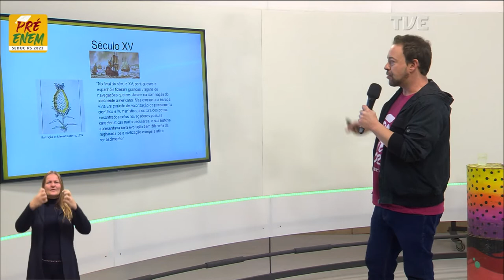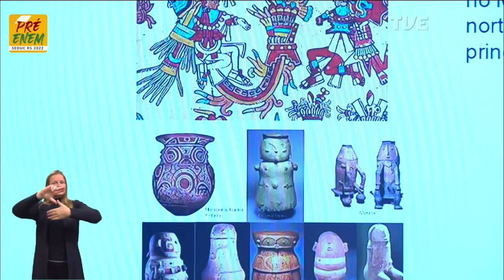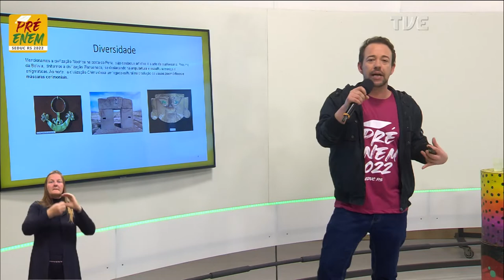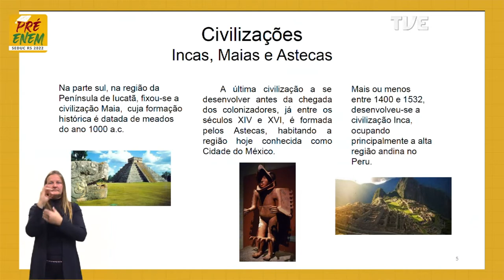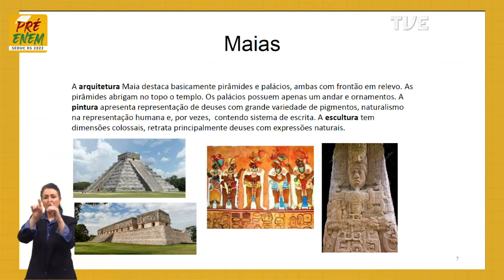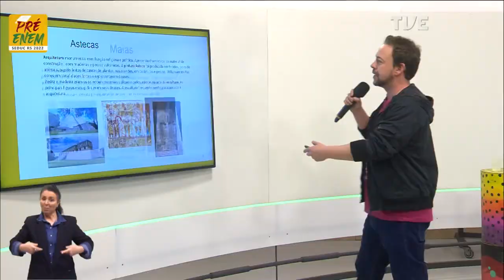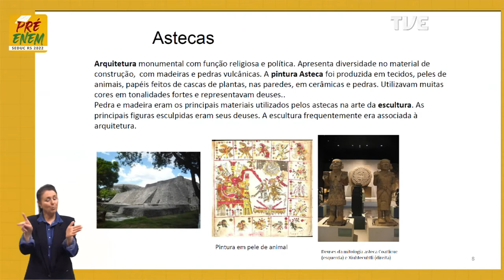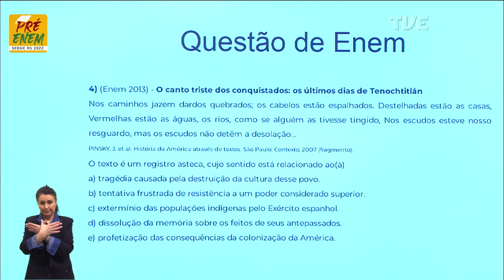Pré-Enem 2022 - Artes - Aula 06 - Arte da Civilização Pré-Colombiana - 08/08/2022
O QUE VOCÊ ENCONTRA NESSE VÍDEO:

Aula de Artes com a Profº Ezequiel Adriano de Souza sobre o tema “Arte da Civilização Pré-Colombiana”. 👨🏽‍🎨🖼️🎨